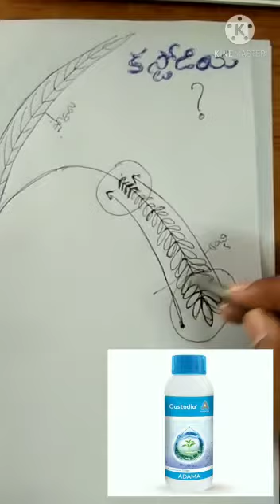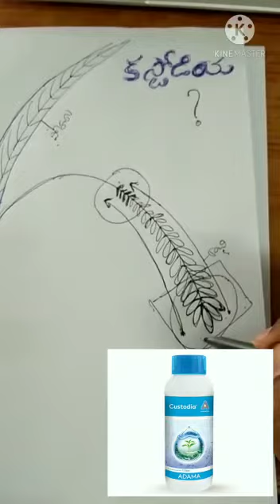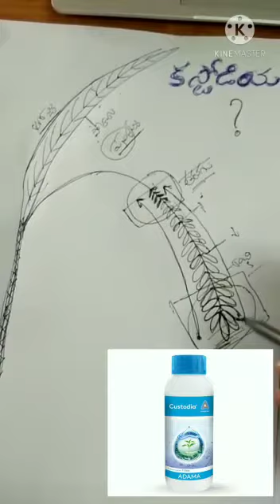CUSTODIA on paady expert explanation..